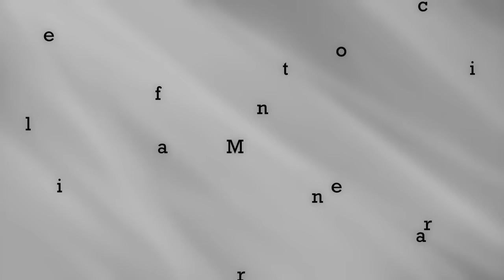Most Electrifying NHL Goals in Recent Playoff History (HD)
The best and most iconic NHL playoff goals in recent history!
I know there are many other great playoff goals but there's only a certain amount I can put in a video, so sorry if your favorite team is not on here.